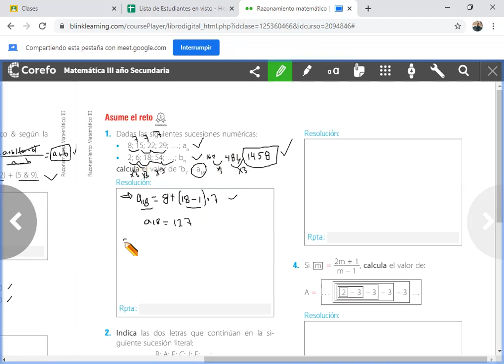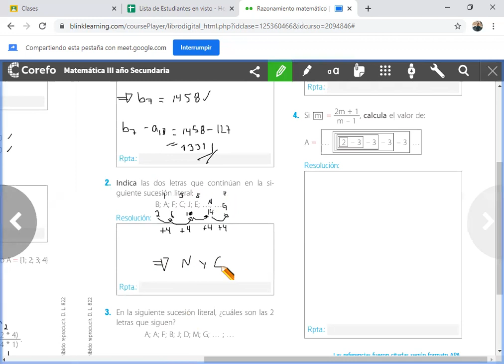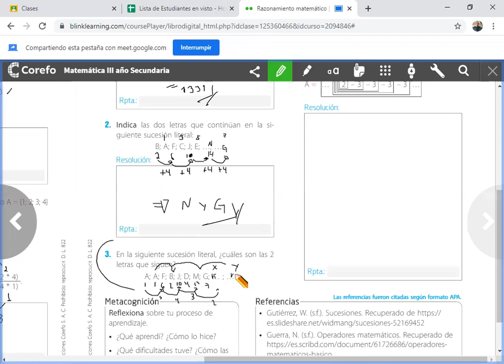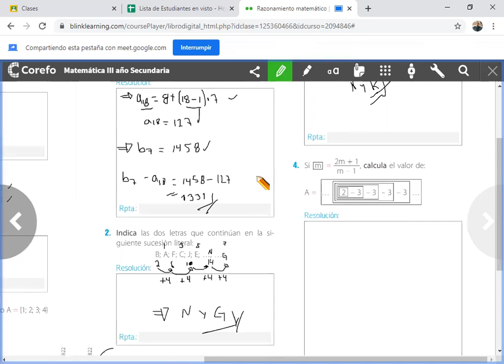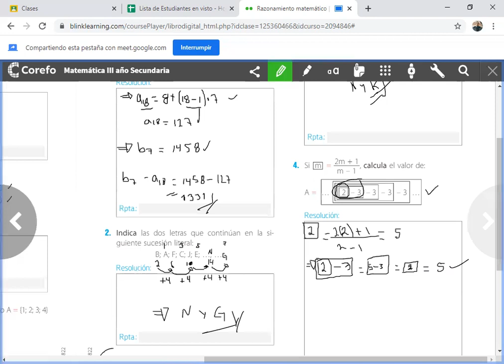Asume el reto. R-M 3° Sec.